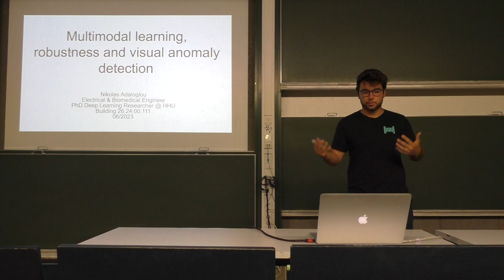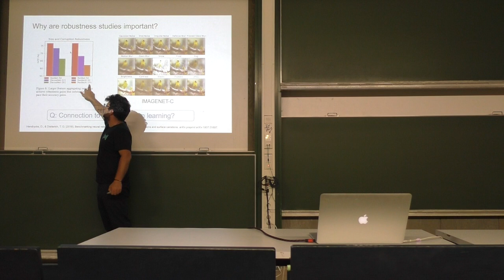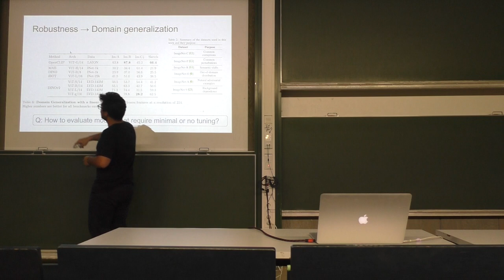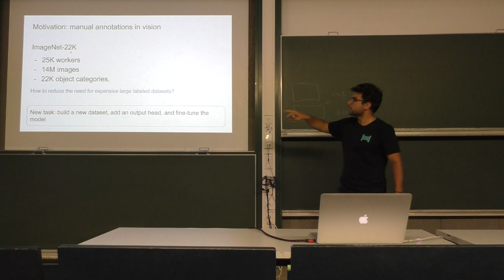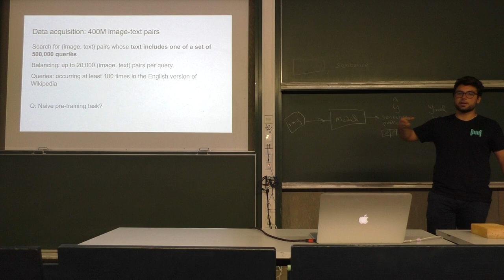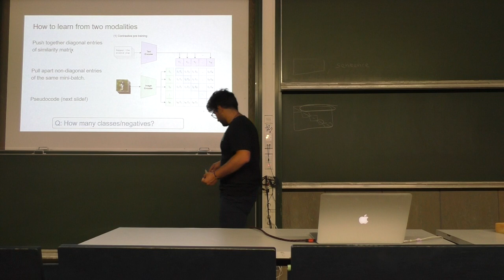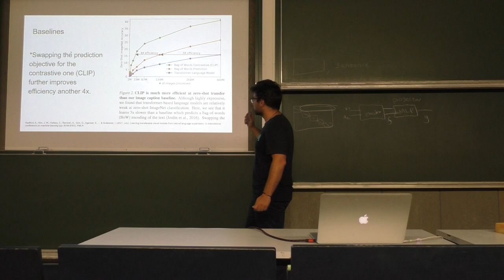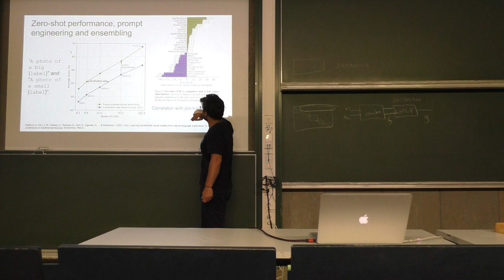W09.1: Multimodal representation learning, robustness and visual anomaly detection (Part 1/2)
Part 1/2

Topics Covered:
- Defining Robustness and Types of Robustness
- Zero-shot learning
- Contrastive Language Image Pretraining (CLIP)
- Image captioning
- Few-shot learning
- Visual anomaly detection: task definition
- Anomaly scores
- Anomaly detection metrics: AUROC

Presenter: Nikolas Adaloglou (06/2023)